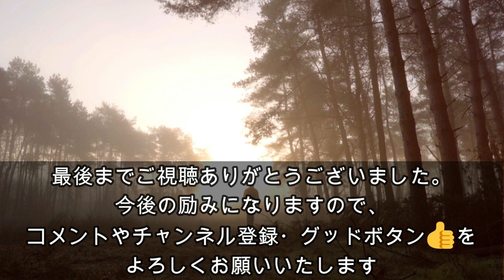炊飯器で簡単！【玉葱まるごとカレー】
熟年離婚して心筋梗塞や糖尿病の治療を
しながら、初心者料理を始めて2年以上経ちました。
時々過去動画を観ながら日々の成長を感じている
ところです。動画登録者数1000名と
オススメに上がる事を目標に
これからもコツコツ続けて参りたいと思います。
いつも応援下さる方には心より感謝しております
また初見さんも、数ある中からご視聴下さいまして
今後も続けてご視聴下さると励みになります

本日は、炊飯器で簡単！【玉葱まるごとカレー】です！
玉ねぎを丸ごと炊飯しますが、とても柔らかくて美味しいカレーに
仕上がります！

よろしければ是非最後までご視聴下さいませ。

材料
玉ねぎ　2個
豚肉　200g
にんにく　2片
カレールー　4個
水　200㏄
人参　2本